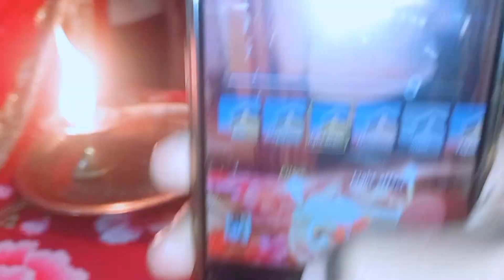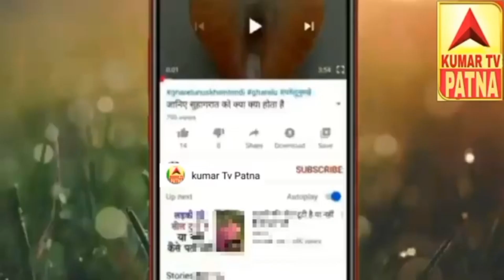Happy Birthday wala gana video